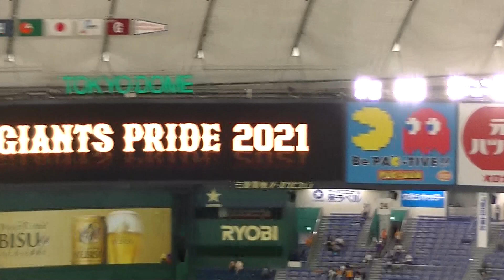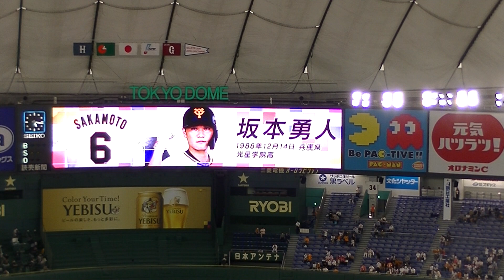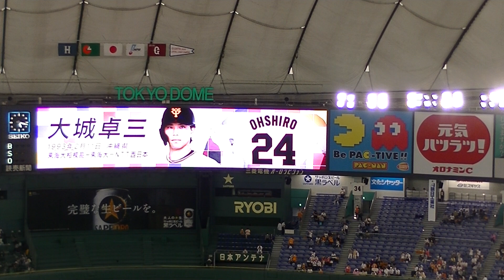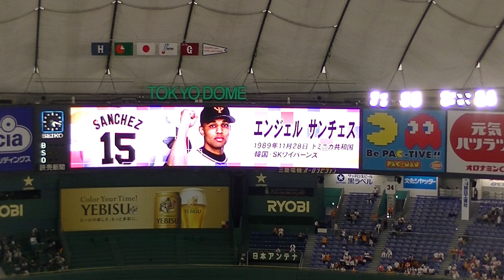読売ジャイアンツ2021年6月29日スタメン 【読売ジャイアンツ 対 広島カープ2021年6月29日】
この試合の動画は下記の再生リストにまとめております。